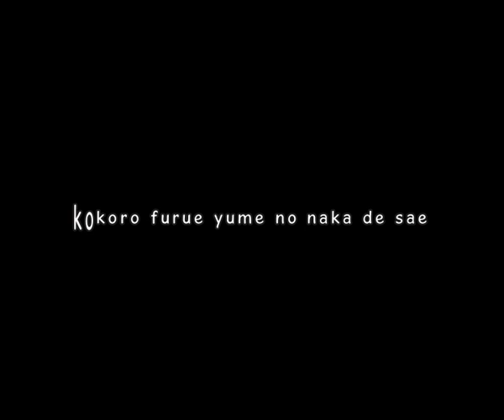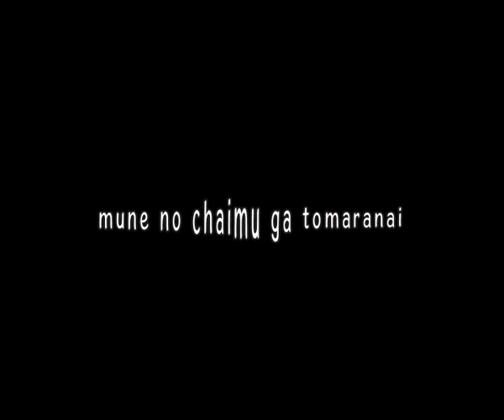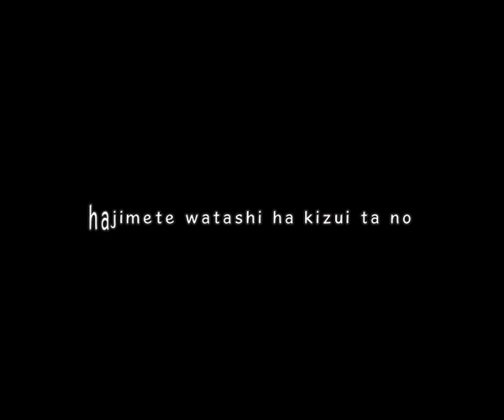Aegisub karaoke effects #3 Magnifier